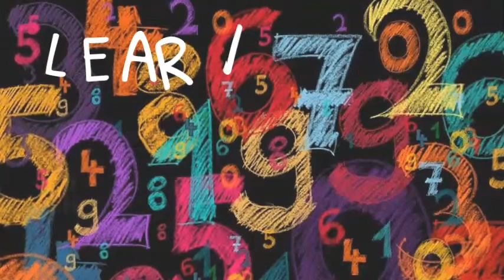Counting 1 to 20 in HEBREW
Learn counting 1 to 20 in HEBREW.